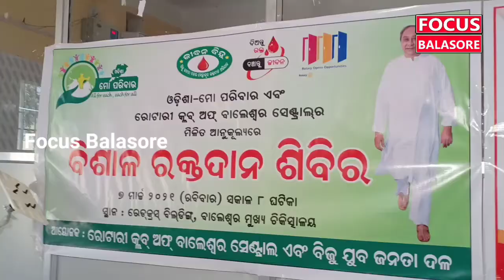Blood Donation Camp Organise by Rotary Club Balasore Central । Focus Balasore